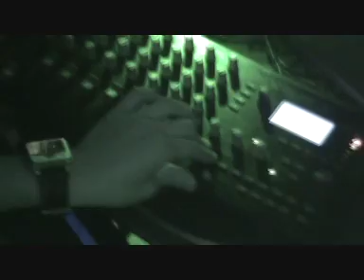Back to Basics TV Episode 1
UGroove Television proudly presents:
Back to Basics Bank holiday special @ My House feat: Adam Shelton, Subb-An, Tristan Da Cunha and Buckley.

The all new music and video sharing social network, UGroove.TV is coming mid September..